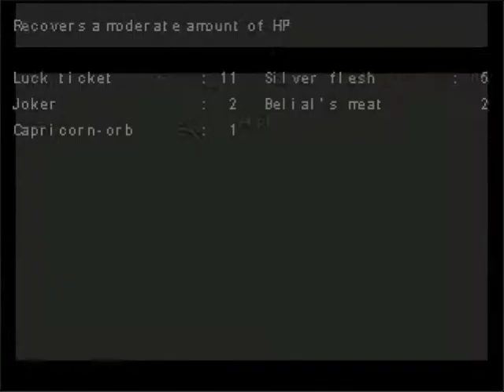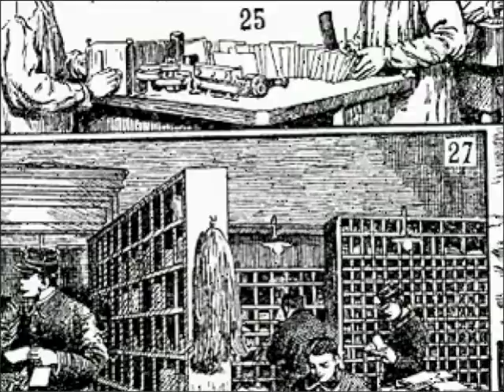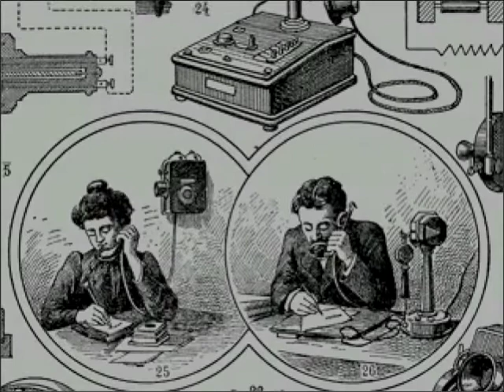Let's Play OFF 04: Codes and Merchants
Apologies for the lack of talking in the first couple of minutes; I recorded this and episode 3 in one block and apparently I'd just shut up for a good long time around there. As usual I need to try to talk more.

I'll try to upload once a week? That's how it seems to be working, anyway. Not that I know if I'll have any time to record this week but we'll see.